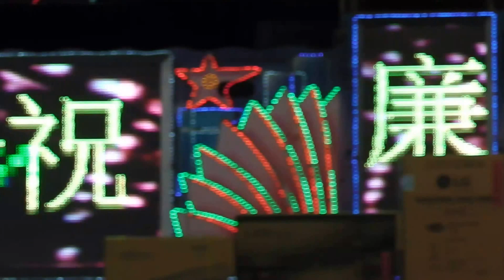虎尾廉使永興宮北極玄天上帝聖誕千秋摸彩晚會(1)20170330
歡迎來到黑羽封狩頻道：廟會影片可以觀看和分享，如果拍錄的不好請見諒!如果喜歡此頻道，請按喜歡或訂閱："黑羽封狩"，對此頻道是種鼓勵，謝謝!